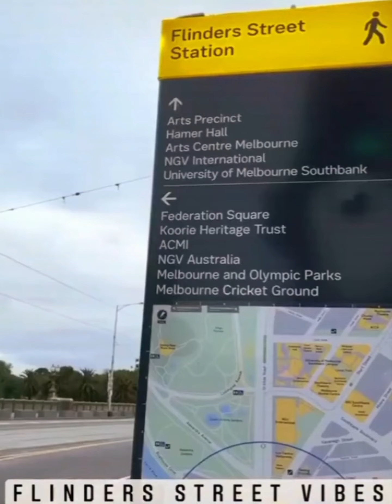🛑 Melbourne Australia part 02 melbourne Australia beautifullife city in the world 2021Australia🇦🇺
🛑 Melbourne Australia part 02 melbourne Australia በጣም በትንሹ ሜርልቨርን አውስትራልያ ላስጎብኝችሁ Beautifullife city in the world love #2021 this time not many people are in the city because of lockdown 😥 ( ክፍል ሁለት ) video australia amazing Sara's family show